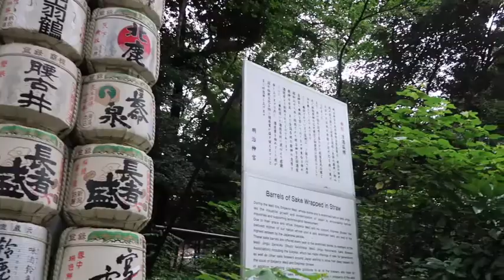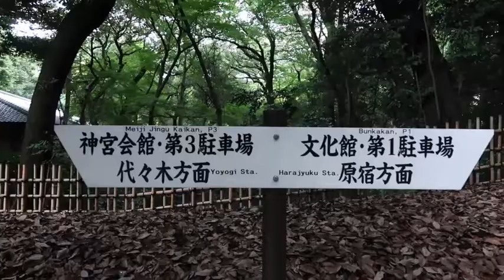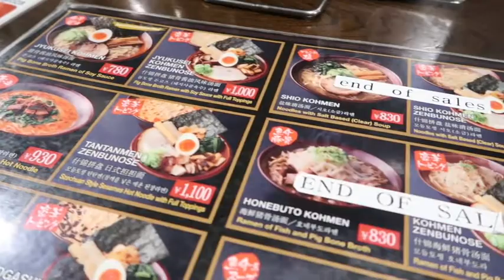UCEAP Japan Vlog #8: Meiji Shrine and Bunny Cafe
2017 UCEAP Blogger Paris Sumpter visits Meiji Shrine in, pets bunnies at the Bunny Cafe and samples ramen.